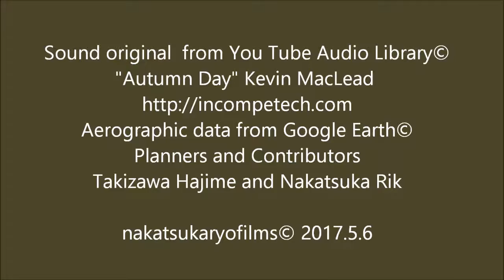城崎・丹後西部食文化紀行 2017.3.25-26 ver.2.5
#065：地理学研究会オプショナルエクスカーション＠城崎・丹後西部における「食の文化誌」の一端をごらんください。なんてスプレンディド！2017/04/16編。2024/03/31訂。